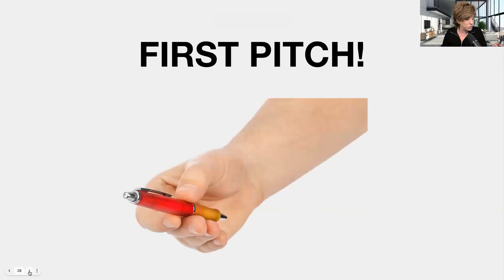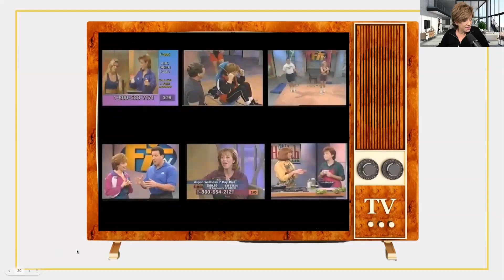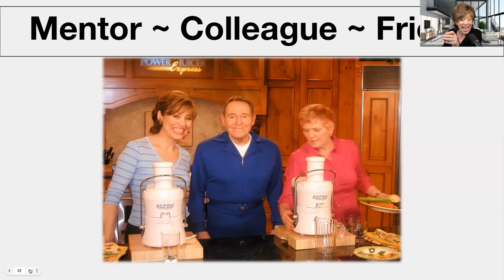Unleashing the Power of Persuasion and Mastering Your Pitch with Forbes Riley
Join host Steven Pesavento as he sits down with Forbes Riley, the pitch queen who has sold over $2.5 billion worth of products. Discover Forbes' incredible journey from actress to infomercial sensation and learn the secrets of effective pitching. From childhood challenges to breaking through self-limiting beliefs, Forbes shares invaluable insights and unveils the art of persuasion. Get ready for a masterclass in communication and sales that goes beyond the pitch.

Key Takeaways

1. The Power of Identity: Forbes Riley highlights the impact of identity on one's life and success, emphasizing the role of self-esteem and belief in achieving goals.

2. Overcoming Obstacles: Forbes shares personal stories of overcoming childhood challenges, rejection in the acting industry, and the transformative power of self-development.

3. Pitching Mastery: Explore Forbes' Ultimate Pitch Formula (UPF) and discover how to tailor your pitch based on understanding your audience, making it a life skill applicable in various situations.

4. The Psychology of Pitching: Forbes delves into the psychology of pitching, emphasizing the importance of making people want what you're offering rather than focusing on what they need.

5. Unleashing Your Potential: Learn how pitching goes beyond selling products; it's a core life skill that can lead to more leads, better relationships, and increased confidence

Forbes Riley is a renowned pitch queen who has sold over $2.5 billion worth of products through infomercials and stages. From overcoming childhood challenges to navigating the acting industry, Forbes has transformed her life through self-development and communication mastery. As a teacher of the Ultimate Pitch Formula, Forbes empowers individuals to unleash their potential, communicate with confidence, and achieve unprecedented success. Join us as Forbes shares her inspiring journey and unravels the secrets of effective pitching.

Meet Steven Pesavento, a seasoned investor and host of The Name Your Number Podcast. At VonFinch Capital, he leverages his expertise to curate top-tier Commercial Real Estate Investments for clients, having raised tens of millions of dollars and achieved successful returns on multiple assets.

Steven's journey in real estate started in Single Family, where he quickly established himself as an operator, flipping over 200 houses in under three years. However, his passion for working with high-income earners led him to expand into Commercial, where he focuses on building a business around his ideal client - those seeking flexibility and independence through smart investments.

In his work and life, Steven is driven by a simple but powerful motto: Better Beliefs. Better Habits. Better Action.